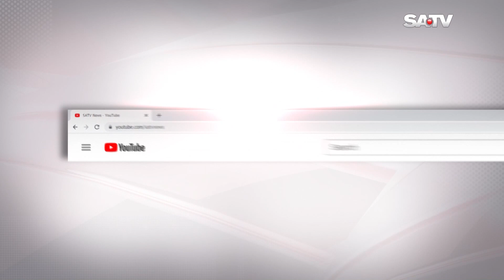তীব্র যানজটে নাকাল নগরবাসী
SA TV Location:
Bangladesh